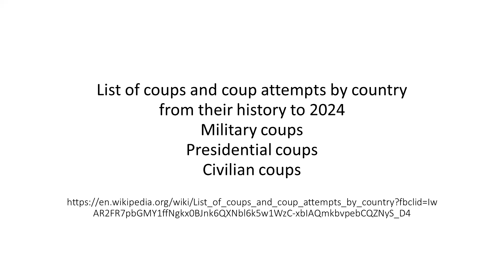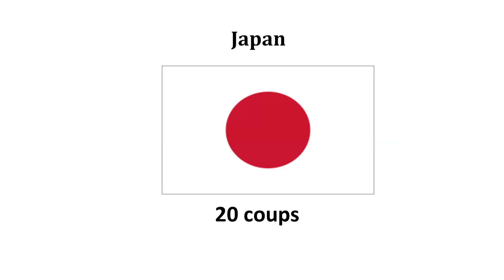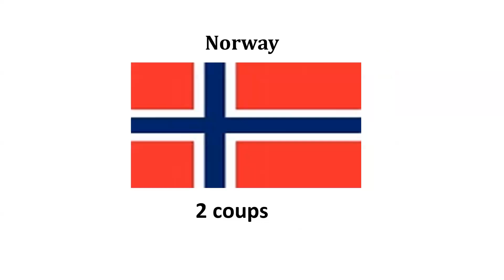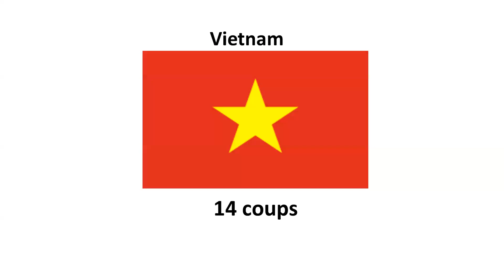Coups by country February 22, 2024